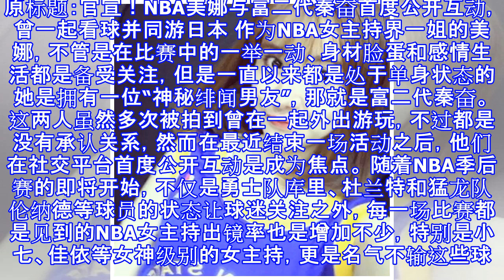原创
官宣！NBA美娜与富二代秦奋首度公开互动，曾一起看球并同游日本
原标题：官宣！NBA美娜与富二代秦奋首度公开互动，曾一起看球并同游日本 作为NBA女主持界一姐的美娜，不管是在比赛中的一举一动、身材脸蛋和感情生活都是备受关注，但是一直以来都是处于单身状态的她是拥有一位“神秘绯闻男友”，那就是富二代秦奋。这两人虽然多次被拍到曾在一起外出游玩，不过都是没有承认关系，然而在最近结束一场活动之后，他们在社交平台首度公开互动是成为焦点。 随着NBA季后赛的即将开始，不仅是勇士队库里、杜兰特和猛龙队伦纳德等球员的状态让球迷关注之外，每一场比赛都是见到的NBA女主持出镜率也是增加不少，特别是小七、佳依等女神级别的女主持，更是名气不输这些球星。 不过要数里面最为抢镜的就莫过...